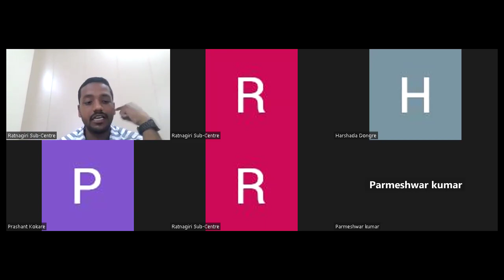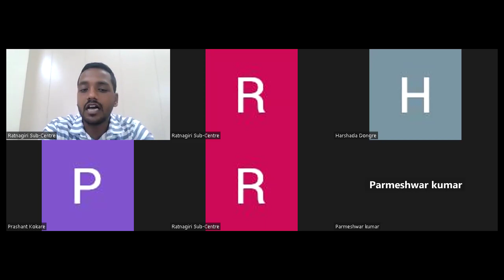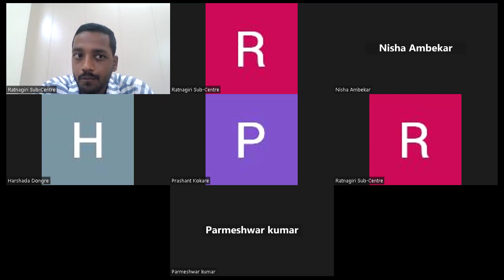M.A YOGSHASTRA SEM 3 YOGA AND ALLIED SCIENCES (PRANIK HEALING)